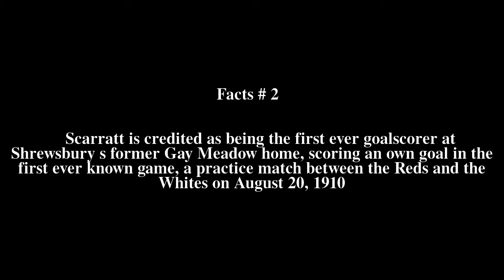Billy Scarratt Top # 7 Facts